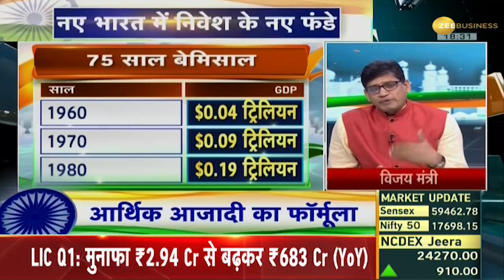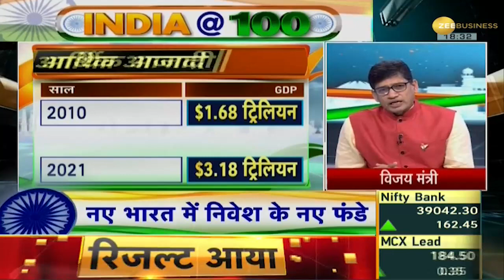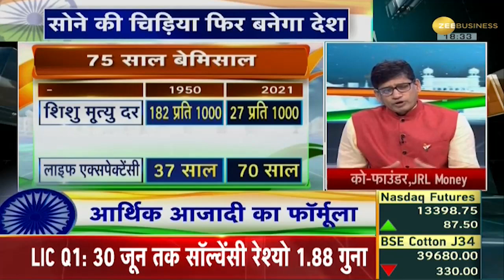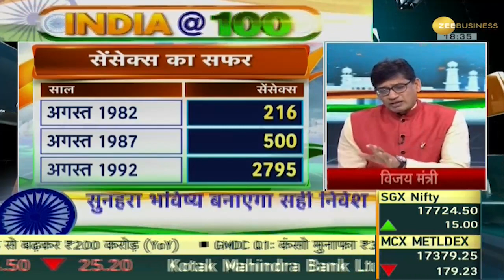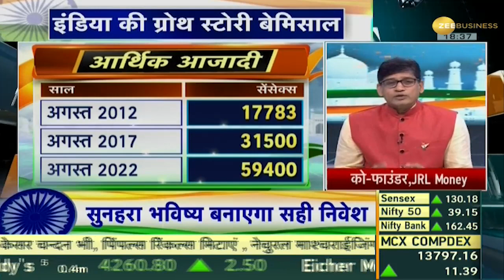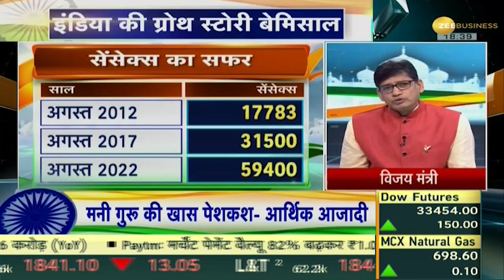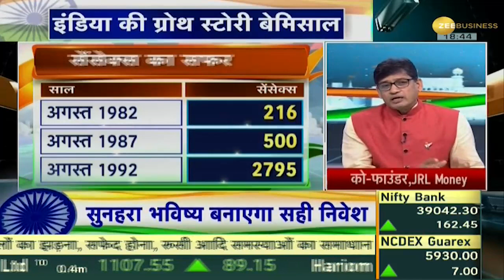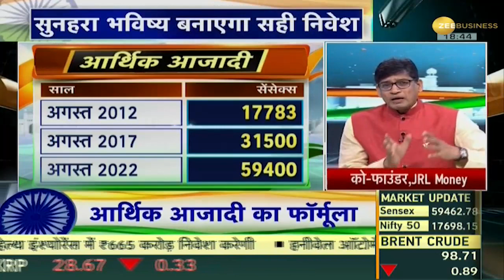Money Guru: सोने की चिड़िया फिर बनेगा देश, सुनहरा भविष्य बनाएगा सही निवेश | INDIA@100 | Zee Biz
Per capita income increased 597 times from 1950 to 2021-22. From 1960 to 2021, GDP increased 80 times. 59 lakh food grains were exported in 2020. In 25 years, the movement of debt returns and inflation will be the same. Big money will not be made in real estate. Regular investment in equities will make money: Vijay Mantri, Co-Founder, JRL Money

1950 से 2021-22 तक पर कैपिटा आय 597 गुना बढ़ी. 1960 से 2021 तक GDP में 80 गुना का इजाफा हुआ. 2020 में 59 लाख तनखाद्यान्न का निर्यात हुआ. 25 साल में डेट रिटर्न और महंगाई दर की चाल एक समान होगी. रियल एस्टेट में बड़ा पैसा नहीं बनेगा. इक्विटी में नियमित निवेश से पैसा बनेगा: विजय मंत्री, को-फाउंडर, JRL Money